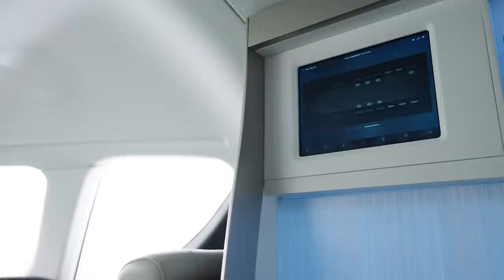Introducing HondaJet 2600 Concept | The Innovation Is Not Over Yet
A new concept in light jets has arrived. The "HondaJet 2600” concept will unlock an entirely new frontier of possibilities, new destinations, and new opportunities to reduce aviation’s carbon footprint.  In a different class from the HondaJet HA-420, this concept aircraft is designed to be the first light jet capable of the transcontinental flight across the United States. The HondaJet 2600 has a spacious cabin suited for long range travel, with seating for up to 11 occupants, and also delivers unparalleled cabin comfort and fuel efficiency.  The unveil event
✈Specs
With a range of 2625 nautical miles, it will be the world’s first light jet capable of nonstop transcontinental flight across the United States, and also features a high speed cruise of 450 knots and maximum ceiling of 47,000 feet.
✈ Cabin comfort made for long range flights
To accommodate passengers on longer flights, the cabin on the HondaJet 2600 Concept is designed around comfort and customization. Up to 11 occupants will be able to enjoy the HondaJet 2600 Concept cabin, which features ergonomic design, multiple interior configurations, and the highest cabin altitude in class.
✈Advanced Technology, Enhanced Safety
The advanced cockpit of the HondaJet 2600 Concept incorporates innovative technology such as electrification and automated systems, including autothrottle, autobrake, ROAAS, and ASAS, among others, offering the utmost in operational safety by reducing pilot workload through an intuitive, high-tech interface.
✈Efficiency: Right size your aircraft - experience the same with less environmental footprint
The HondaJet 2600 concept also dramatically reduces carbon emissions with up to 20% better fuel efficiency than typical light jets, and is over 40% more fuel efficient than a mid-size jet during a typical mission.